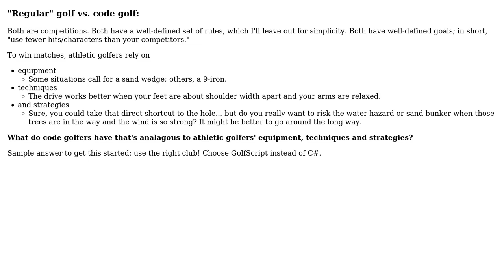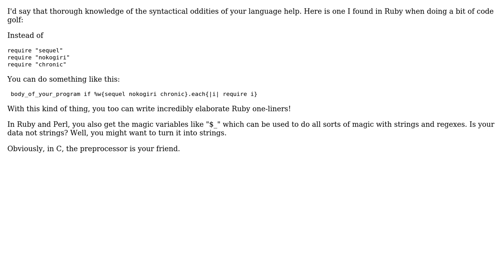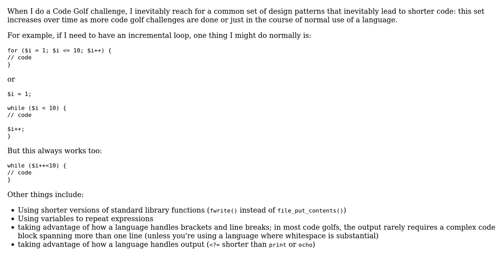Software Engineering: What techniques are used in solving code golf problems? (4 Solutions!!)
Software Engineering: What techniques are used in solving code golf problems?

With thanks & praise to God, and with thanks to the many people who have made this project possible! | Content (except music & images) licensed under CC BY-SA | Music | Images & others | With thanks to user Tom Morris user Pops user HoLyVieR user FUZxxl and the Stack Exchange Network Trademarks are property of their respective owners. You are responsible for your own actions.